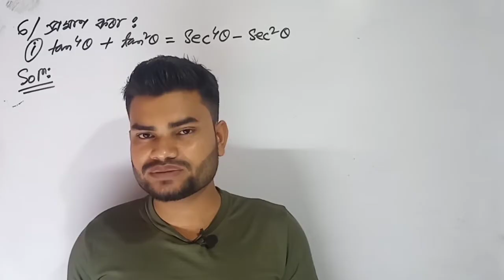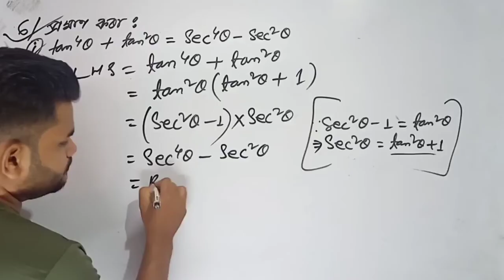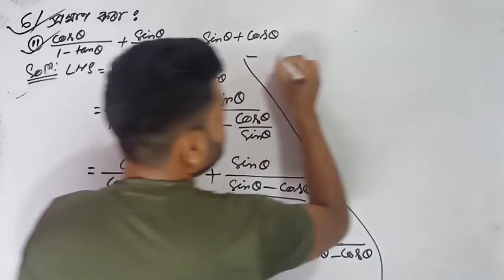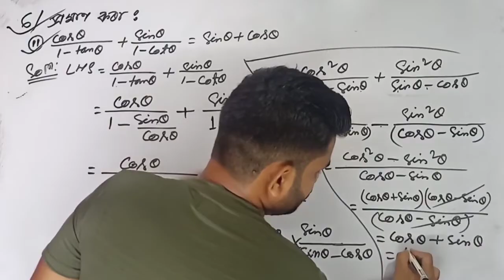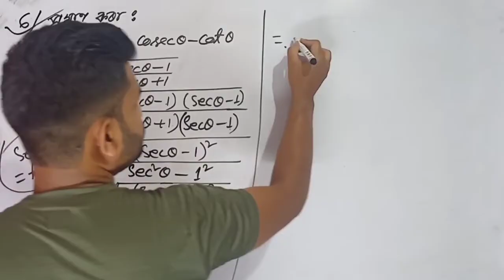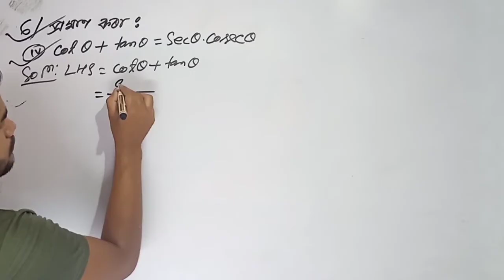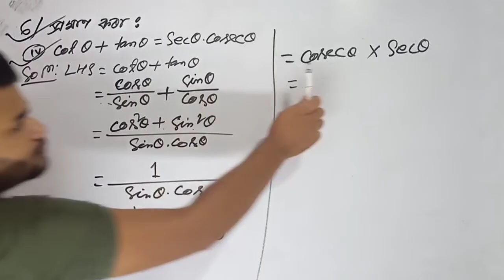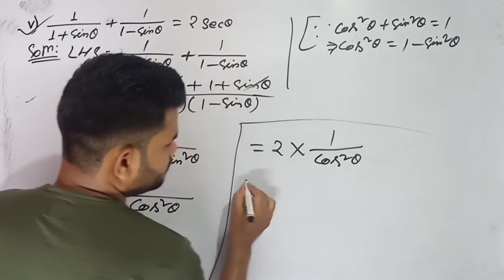Class 10 Maths Ex - 8.4 Q.No. 6(i,ii,iii,iv) Solution in Assamese